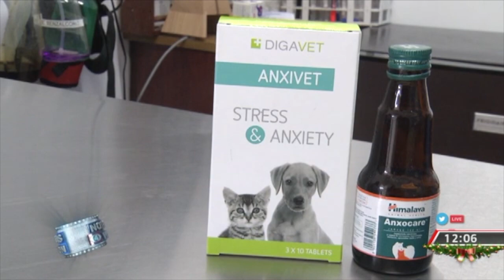Efectos de la pólvora en las mascotas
Si usted tiene mascotas y en esta época se ponen nerviosas al escuchar el estallido de los fuegos artificiales la siguiente nota de Fabiola Hernández le servirá de mucho. No se la pierda.